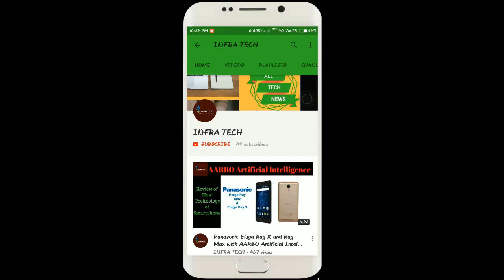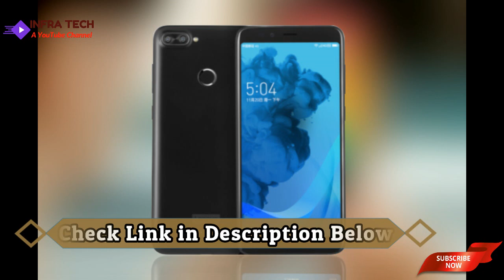LENOVO K320T Smartphone launched Price, Specifications & First Look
In this video I make a review of LENOVO K320T Smartphone launched Price, Specifications & First Look .If you like this video then comment on this and also share.